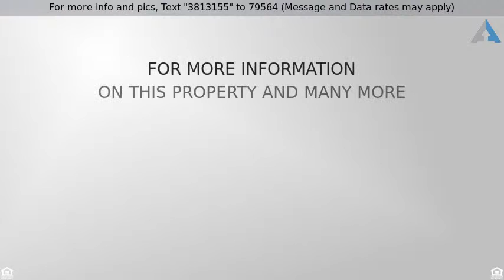Priced at $1,195,000 - 11 Sage Sparrow Court, The Woodlands, TX 77389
Stunning Mediterranean 5/4.5/3 on a cul-de-sac fea

Stunning Mediterranean 5/4.5/3 on a cul-de-sac featuring gated courtyard entry with fountain wall. Two story foyer with curved staircase sets off this dramatic entry. Private backyard oasis includes custom spa & pool with fountains, covered patio with outdoor kitchen, lanai, pergola, fireplace & plenty of green space for outdoor activities! Master suite with sitting area & fireplace plus 2nd bedroom with en-suite bath down, along with formal dining, wine grotto with wet bar, study, family room open to chef's island kitchen & breakfast area, huge gameroom/den with beams & half bath.   Upstairs are 3 luxurious bedrooms, hidden media room, and loft area overlooking 1st floor.   Plantation shutters, exquisite lighting, hardwood floors, art niches, floor to ceiling fireplace, built-ins, and many custom features. A rare find in The Woodlands and close to all amenities!